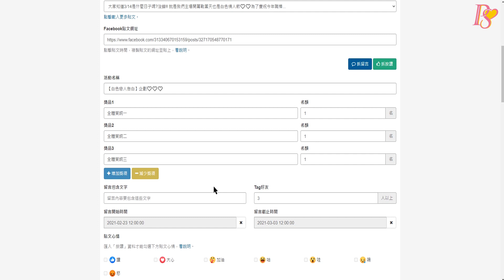【Passion Sisters】2021 | 白色戀人告白企劃抽獎